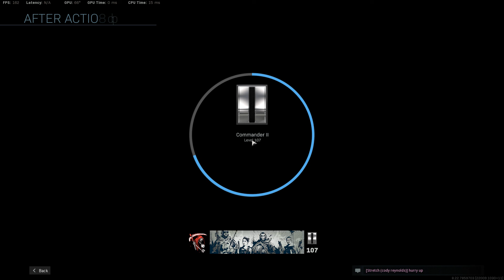Hackney Yard with the boys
MSI Ventus 2080 Super OC
Gskill 3200Mhz 32gb
ROG Z370E Gaming Motherboard
Kraken X62 CPU Cooler

At 1080p 60fps.

High-Medium settings